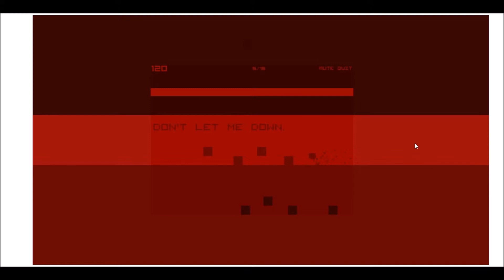Space is Key Hell-- Curtis's rage! -- Bucket Storm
Curtis is challenged to play a game centered around just the space bar. Let's hope for the best.